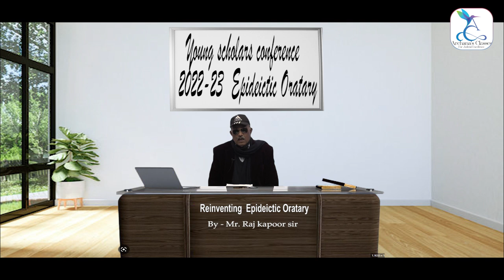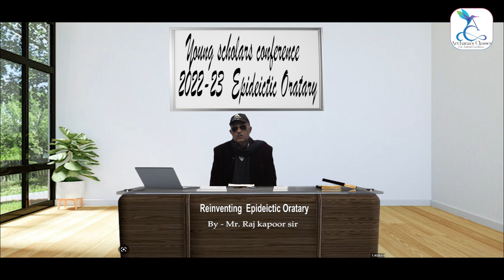Young scholars conference 2022 23 Epideictic Oratary Lecture - 8 |ACFJE